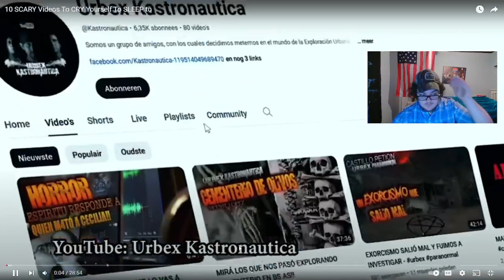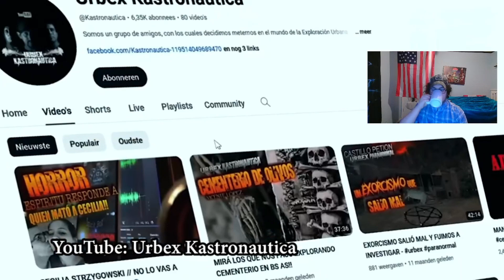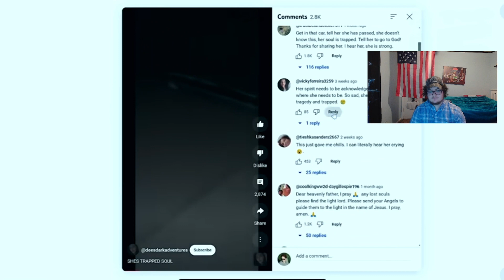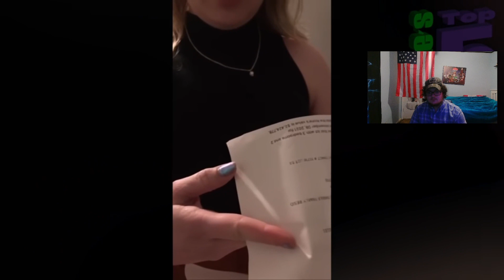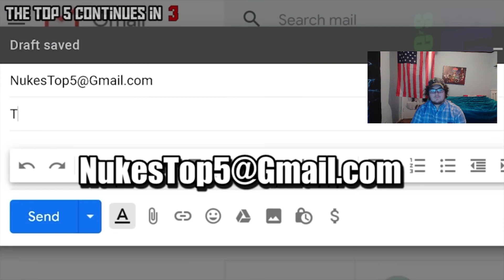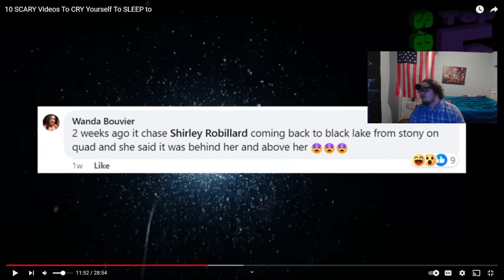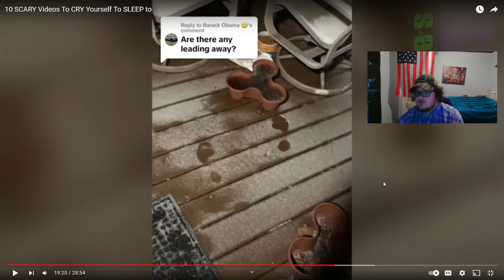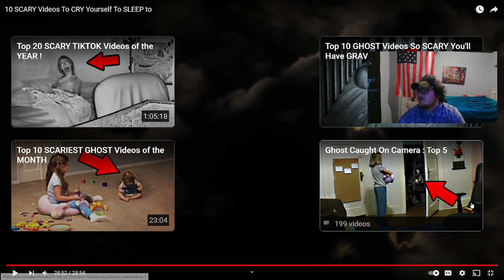GHOST VIDEOS THAT MAKE ME SHIVER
More scary ghost videos